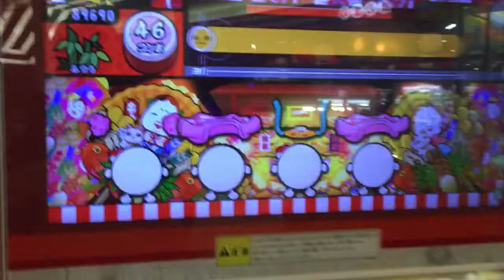太鼓の達人 魔法つかいプリキュア ふつう